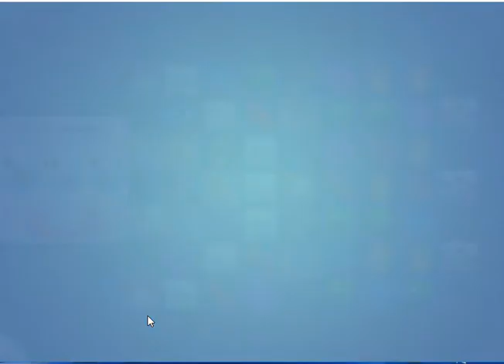Universal Love Part 2 Level 1 No boosters